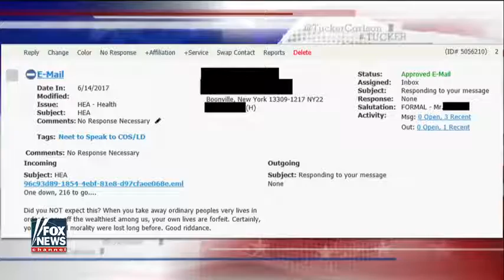[ Tucker Porn ] What can be done to better protect lawmakers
What can be done to better protect lawmakers